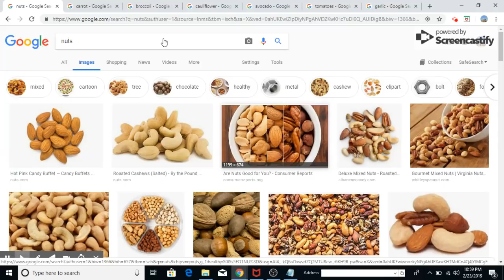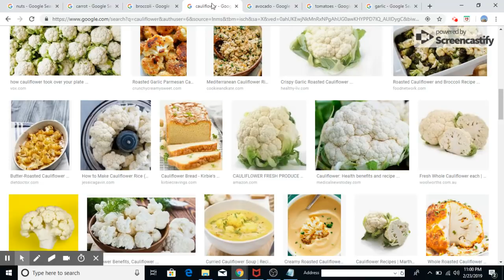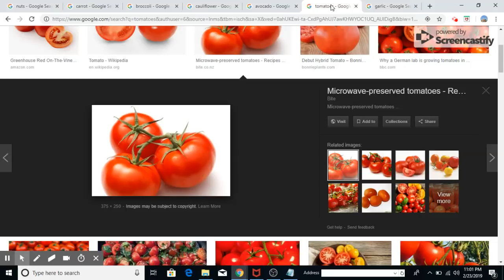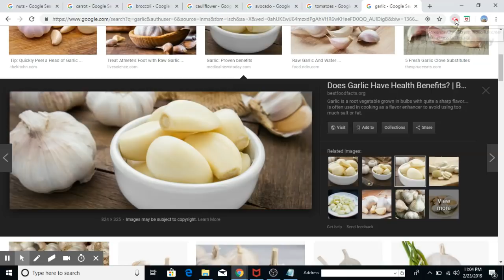KISAW DWE MANJE POUW PA JANM FE MALADI CANCER ET MOUN KI FE CANCER DWE MANJE